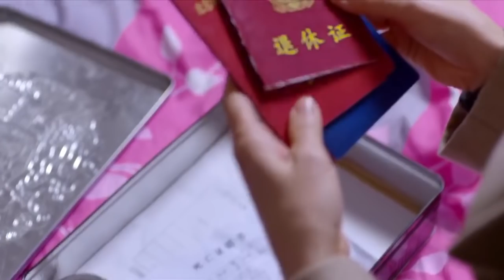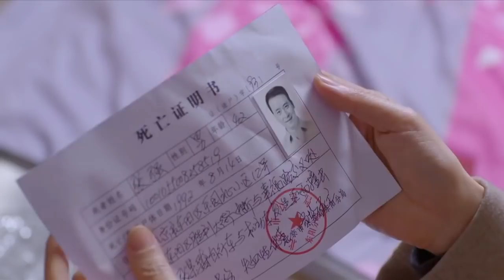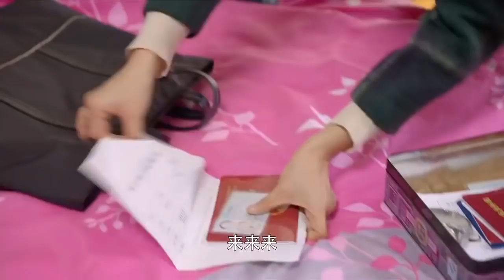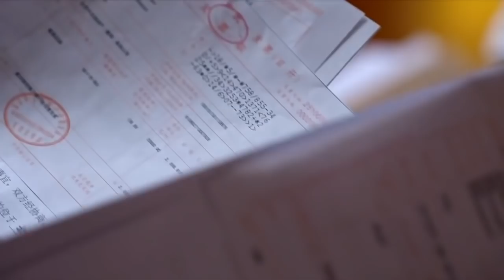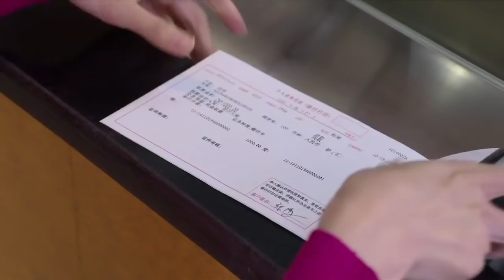真命天子 第19集 | 最好爱情青春剧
《真命天子》讲述了九十年代中期，某张姓人家发生了一系列变故，故事的主人公李牛妞并没有对生活失去希望，而是毅然的扛起生活重担，与命运搏斗，最终一家人收获幸福的故事。上世纪九十年代中期，李牛妞（姚芊羽饰）在高考前后，家庭发生了很大意外，命运出现转折。因家庭矛盾，李牛妞的三妹离家出走，造成了小弟瘫痪在床，压力过大的父亲在外出时不幸车祸去世，奶奶又病危住院。一系列灾难，使这个有着三个姓的七口之家的生活跌入低谷。这时，李牛妞毅然决定放弃学业，协助母亲撑起张家的天，既照顾瘫痪的小弟，又照顾长期患病的奶奶，一人担负起了整个家的责任。